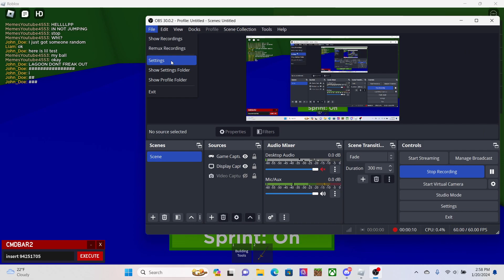roblox bear rp with admin cmds